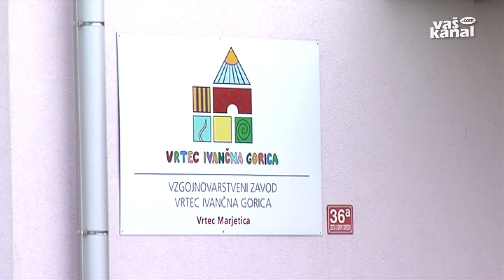Vse več denarja za vrtce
IVANČNA GORICA - Predšolska vzgoja je ena od prioritetnih nalog vsake občine, z odpiranjem dodatnih oddelkov pa se trudijo, da bi v vrtce sprejeli čim več otrok. Tako je, na primer, v Vrtec Ivančna Gorica po podatkih tamkajšnje občine vključenih 650 otrok. Trenutno je 60 otrok zavrnjenih, za drugo starostno skupino pa je še sedem prostih mest.